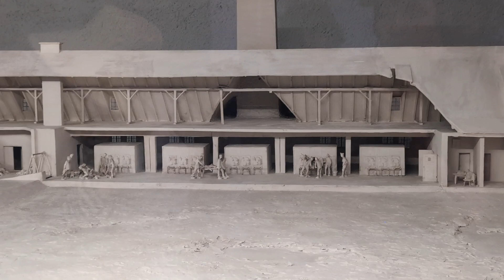Visiting the Auschwitz & Birkenau Concentration and Extermination camps | Krakow, Poland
We are currently traveling around the world and we are currently in Europe traveling by rail across the continent. From Krakow, Poland, we visited the concentration and extermination camps of Auschwitz and Birkenau. It was an overwhelming day but was an important trip to take while visiting Krakow.